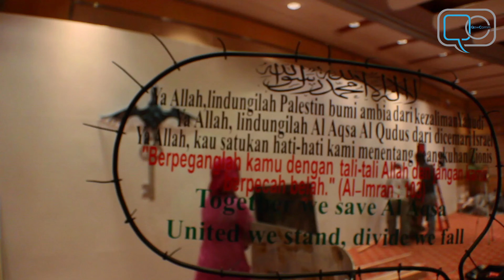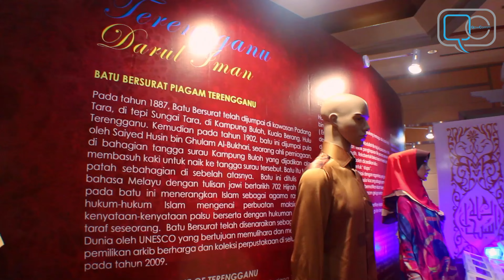Putrajaya International Islamic Arts & Culture Festival (PIIACUF) 2014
Putrajaya International Islamic Arts & Culture Festival (PIIACUF)

Presenting Qew Communications Sdn Bhd as an official Coordinator for PIIACUF.